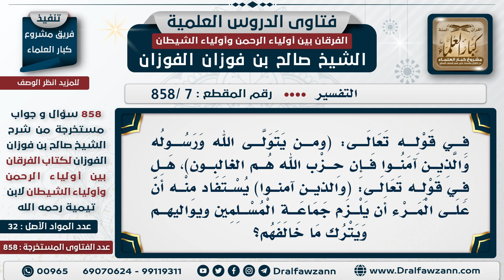[7 -858] هل في قوله تعالى: (ومن يتولى الله ورسوله والذين آمنوا ) دليل على لزوم جماعة المسلمين؟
-"السؤال: في قوله تعالى: (ومن يتولى الله ورسوله والذين آمنوا فإن حزب الله هم الغالبون)، هل في قوله تعالى: (والذين آمنوا) يستفاد منه أن على المرء أن يلزم جماعة المسلمين ويواليهم ويترك ما خالفهم؟
الجَوَابَ: هذا هو نص الآية، هذا هو نص الآية أنه يكون مع المؤمنين ومع جماعة المؤمنين ولا يخالفهم بل يحبهم ويأنس بهم، يحبهم ويأنس بهم ويكون معهم، هذا نص الآية.
للاشتراك في قناة الشيخ صالح الفوزان

للاستفسار والإقتراحات والدعم
رئيس الفريق
لمشروع كبار العلماء